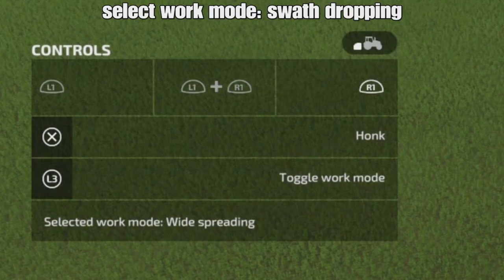FS22 Tips and Tricks #02 Mow, windrow, bale and wrap in 1 go ! Mods on console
Use the Front lifter and the Vicon FastBaler (both from the modhub) with a worker to make silage bales. Earn easy money by selling silage bales at the Biogas Plant.